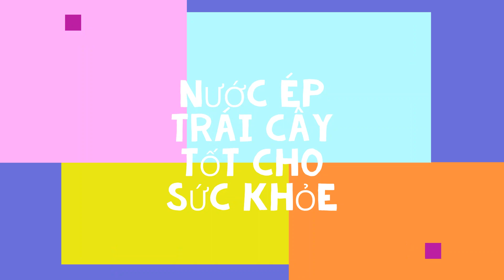NƯỚC ÉP TRÁI CÂY TỐT CHO SỨC KHỎE | FRESH FRUIT JUICE AT HOME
Ủng hộ đóng góp và chia sẻ giúp kênh mình làm tốt hơn.